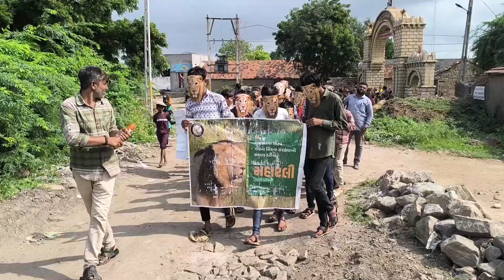વિશ્વ સિંહ દિવસ 2024 ||my first vlog Hina thakor